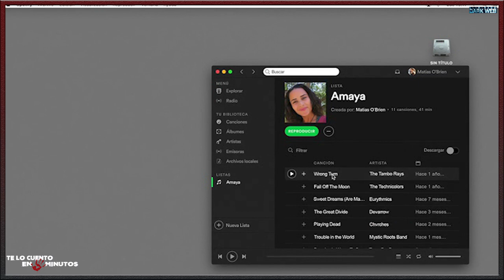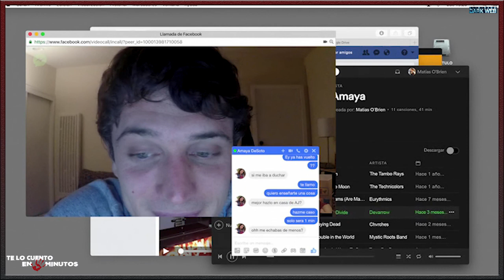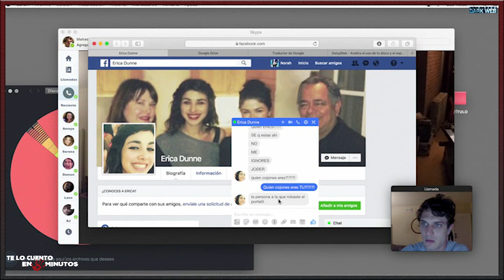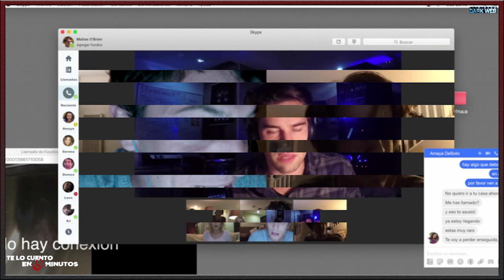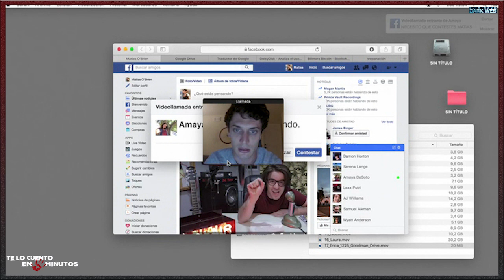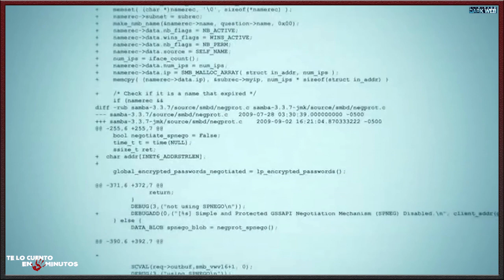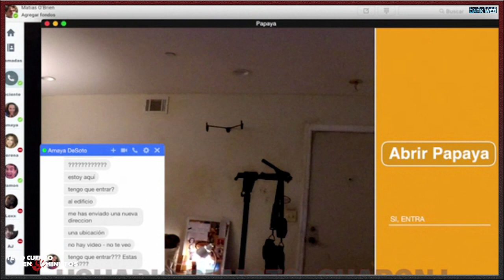Eliminado: Dark Web (2018) - Te lo cuento en 5 min.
Film dirigido por Stephen Susco y protagonizada por Colin Woodell, Andrew Lees, Stephanie Nogueras, Connor Del Rio y Savira Windyani, con una duración de 88 min. del género terror, fue estrenada en el 2018.